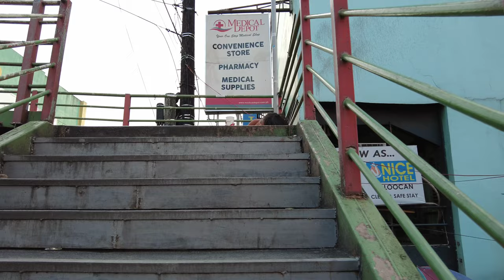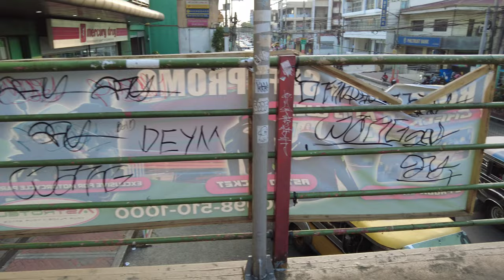Afternoon walk during Rush hour at monument CALOOCAN CITY PHILIPPINES [4k]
walking on the famous monumento circle at CALOOCAN CITY during Rush hour.